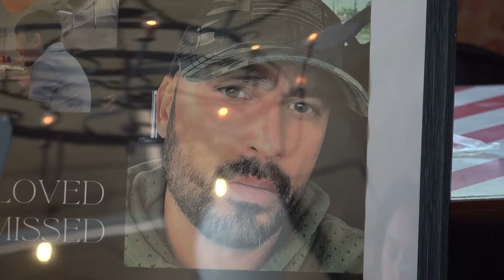Family of man shot, killed at AutoZone remembers his life 6 months later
Three men, 21-year-old Zackeyis Davis, 28-year-old Darius Wynn and 28-year-old Anthony Blakely, have been arrested and charged in Fajardo-Torres's case.